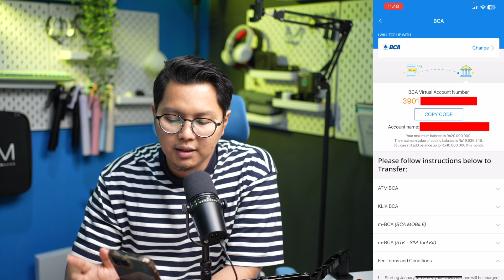Mudah Banget, Cara Melihat Nomor Rekening DANA Kita !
Video kali ini kita akan membahas tentang tutorial cara cek nomor rekening aplikasi DANA kita. Buat kalian yang ingin tau akun DANA kalian nomor rekeningnya berapa, video kali ini akan mempermudah untuk cek rekening DANA Kita.